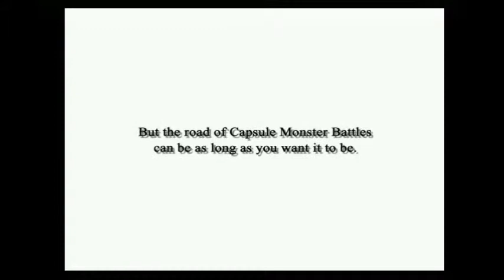Yu-Gi-Oh Capsule Monster Coliseum (Part 58-Super Special Awesome!)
Finally beat Kaiba and the game.